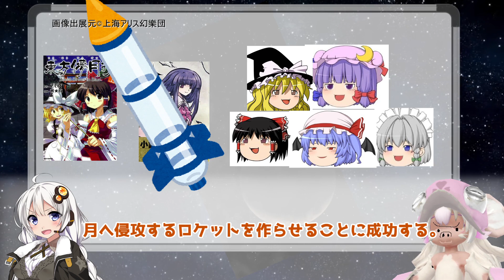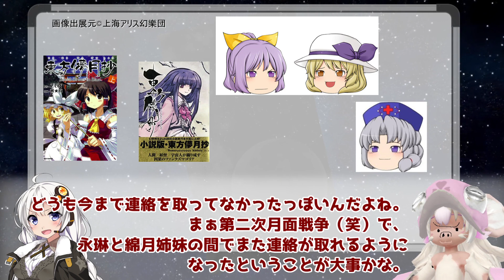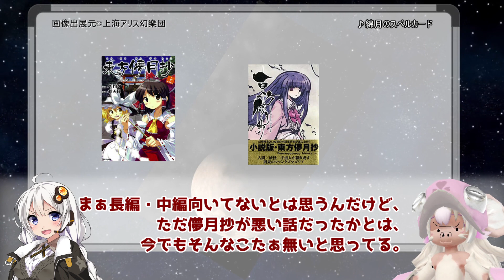ゆっくり東方マンガレビュー「東方儚月抄」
一言
人には向き不向きがある。失敗を次に生かせればなんてことなんてない。
そんなシリーズでした。ってかもう10年経ってるのかよ！（迫真）